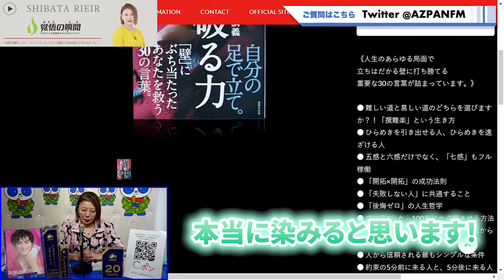【Dr.中松】全ての悩みを解決する本『打ち破る力』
『DNT-1 打ち破る力』

00:00　『打ち破る力』
01:48　学生の方にもおすすめの一冊

取材頂いた番組が公開されました。
私の「生い立ち」や「仕事への想い」、「今後のビジョン」などについて語っております。
ぜひこちらもチェックしていただければ幸いです！